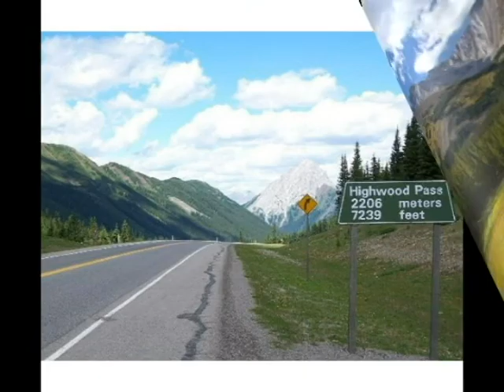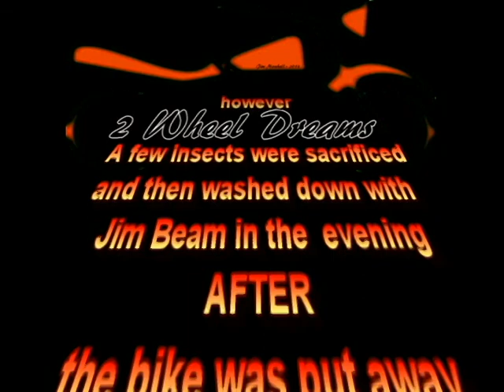kananaskis country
A great Sunday run. Hwy 40 is closed until the middle of June to allow the animals to get a start raising their young before the road is inundated with vehicles causing accidents with the wildlife